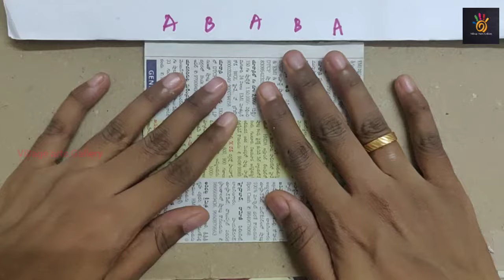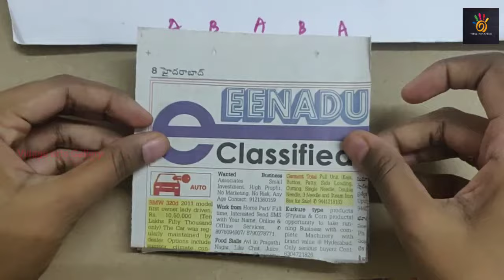how to make newspaper honeycomb ball | paper ball | diy newspaper craft | home decoration ideas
newspaper craft

craft newspaper

newspaper

newspaper crafts

newspaper diy

newspaper diy

newspaper craft

diy crafts

newspaper flowers

diy arts

henna paste recipe

how to make newspaper rose

newspaper crafts

newspaper diy

paper flowers

newspaper craft

diy crafts

colour paper rose

news paper crafts

newspaper crafts

paper ball